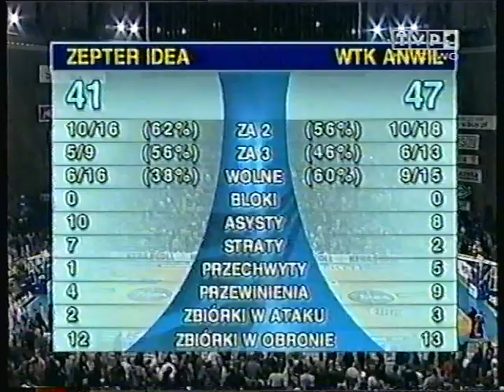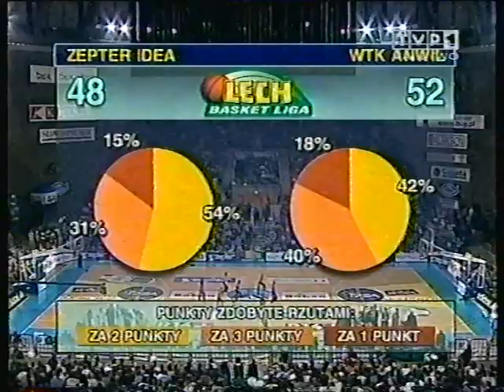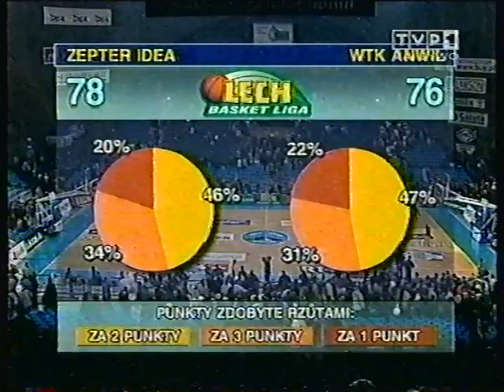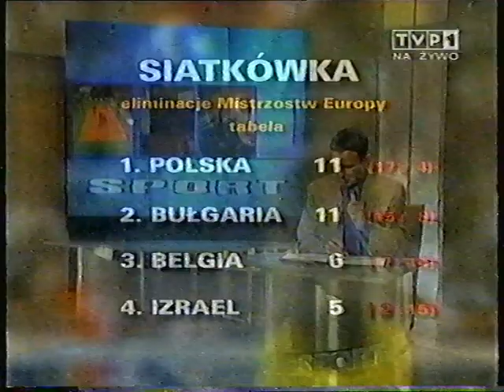PLK FINAŁ 2002 MECZ 2 ZEPTER ŚLĄSK WROCŁAW vs WTK ANWIL WŁOCŁAWEK P RĘCZNA KOBIET PODRAVKA vs MONTEX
PLK FINAŁ 2002 MECZ 2 ZEPTER ŚLĄSK WROCŁAW vs WTK ANWIL WŁOCŁAWEK. PIŁKA RĘCZNA KOBIET PODRAVKA vs MONTEX